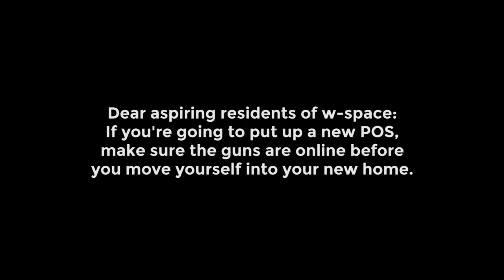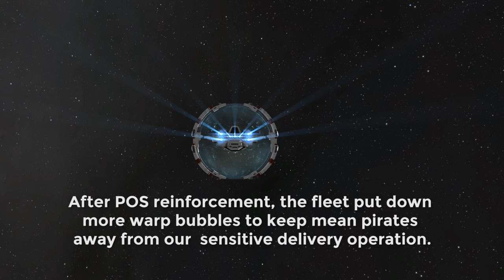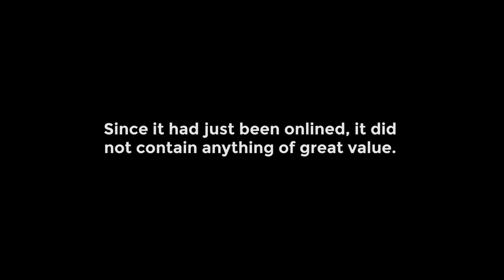EVE Stealth Bomber Fleet: Your POS Has Been Denied! [J143133]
When a WINGSPAN delivery agent catches wind of a rapidly onlining POS in wormhole space, we assemble a housewarming fleet to make sure our guests are properly stocked with a lifetime supply or torpedoes. Unfortunately their Battlecruisers and Battleships are not a part of the plan...

Follow the adventures of Chance Ravinne, CEO of WINGSPAN Delivery Services. Together with his covert ops corporation, he's adventuring deep into wormhole space to bring torpedoes to unsuspecting "customers."

Recorded with GeForce Shadowplay, edited with Adobe Premiere Pro and Audacity.